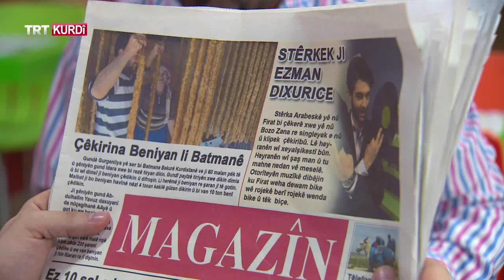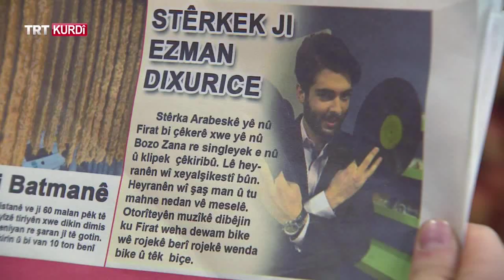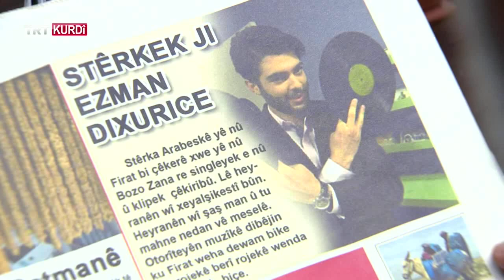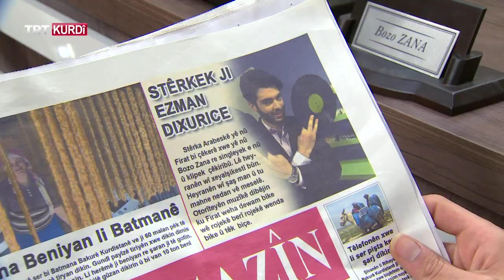Sebra Malan 10.Bölüm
Sebra Malan êvara pênçşemê di saet 21:45an de li ser ekrana TRT KURDÎye...
Sebra Malan dizisi perşembe akşamları saat 21:45'te TRT KURDİ ekranında...